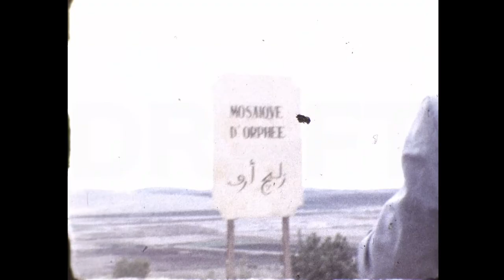Archive footage of 1950s, Morocco home movie film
2 A036